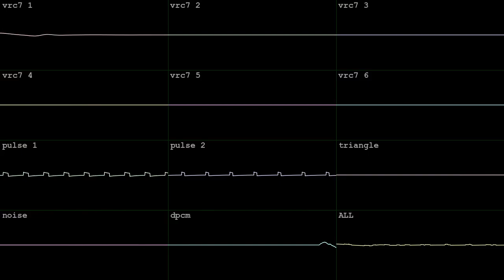push the car thru a blizzard [2A03 + VRC7]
made in a day with Dn-FamiTracker for BotB's Advent Calendar 2023 on Dec 15 2023!  wave vid done in corrscope

"Write a song that tells a story as the background music of a dramatic wintry cutscene.
Don't use more than 1 expansion chip in your entry.

(bitpack idea by kilowatt64)"